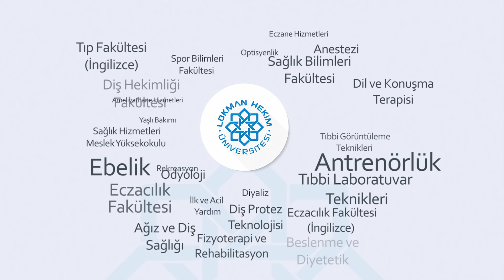Lokman Hekim Üniversitesi Tanıtım Filmi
Lokman Hekim Üniversitesi Tıp Fakültesi, Diş Hekimliği Fakültesi, Eczacılık Fakültesi, Sağlık Bilimleri Fakültesi, Spor Bilimleri Fakültesi ve Sağlık Hizmetleri Meslek Yüksekokulu olmak üzere 5 Fakülte’de 11 lisans ve 1 Yüksekokul’da  11 önlisans programıyla seni bekliyor.